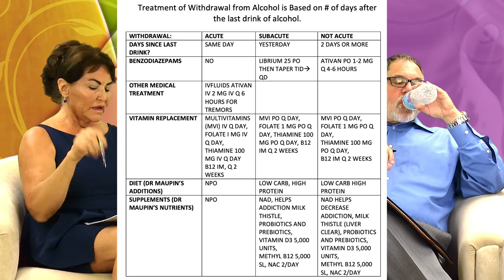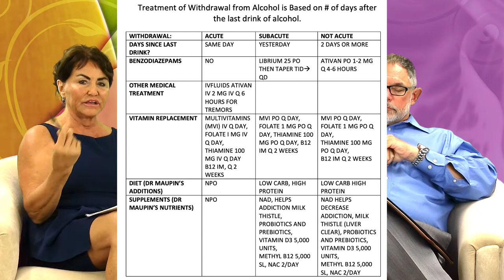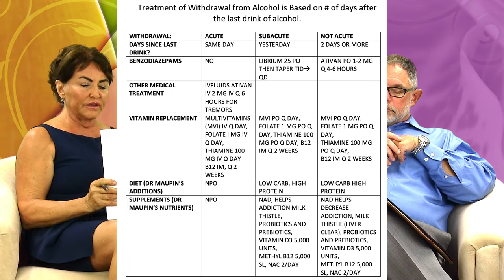Interview of Michael Mahon on Alcoholism: Achieving a Lasting Solution to Alcoholism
For additional psychological discussions please visit Dr. Mahon’s website Psych With Mike
Dr. Mike Mahon joins us again today to discuss Alcoholism and how to help loved ones achieve a lasting solution, and live normal lives as an alcoholic.

Situation: over the Covid Quarantine many of my patients became addicted to alcohol.  I found that my training was wanting in terms of making my patient aware that I knew they had a problem and that to be healthy and productive they must deal with this problem, addiction to alcohol.

Dr Mahon is the Creator of Psych with Mike on You Tube weekly where he explains the many mysteries of the psyche of humans.  We all seem to get ourselves in a myriad of problems over our lifetimes.  Dr. Mike is an expert in how to negotiate those psychological and social problems.

Today our subject is Alcoholism: how to deal with ourselves or loved ones who have this addiction. Mike has counselled many patients and families through this process, and I had many questions for him.

Question: Mike, I would like you to share your experience in treating alcoholics and some important dos and don’ts when it comes to talking to an alcoholic who is in denial about their addiction.

Answer: Mike has a basic approach of talking to a yet undiagnosed alcoholic about how they feel when they are drinking and not drinking.  How has drinking alcohol affected your life?  He tells us that it is always up to the alcoholic to make their own decision about whether they want to stop drinking or not.  No one can make another person do anything, especially stop drinking if they are dependent on alcohol.

Question: Let’s say an alcoholic is convinced that they have a problem and get into counselling with you, where do you start to untangle this problem to help them to sobriety.

Answer: Mike (paraphrased): There are always many other basic issues that have caused a person to depend on alcohol.  Everyone has situational anxiety in certain circumstances, and we all handle it in different ways.  This problem is often the basis of why people drink and become alcoholics. This personality issue can be handled other ways and that should be the starting point, so people can learn a different way to handle their anxiety without alcohol.

Question: One of the things I learned during the quarantine was that it is never good medical advice to stop drinking alcohol cold turkey without constant medical treatment and oversight (like they offer in rehab). Most people are afraid of rehab because they don’t know what will happen to them….the fear of the unknown actually prevents them from getting help. Can you give us a thumbnail description of what happens during medical withdrawal?

Answer: You should never go cold turkey after a long history of dependence on drinking every day. Abruptly stopping the intake of alcohol can be fatal so it is not recommended.  Decreasing intake over a period is very rarely successful because alcoholics always drink the same or more, not less.  Medical treatment involves Iv fluids, IV medications and vitamins. This process can take a few days of rehab.
Question: Many of my patients become addicted to sugar in the place of alcohol.  Can you tell me why that occurs? What can we do about it other than feed them a whole foods diet with low carb?

Answer: Alcoholics use alcohol instead of food as their source of energy which is ultimately fatal.  When they are rehabbed off of alcohol, the physiologic craving that takes over is for sugar, but that causes weight gain and a different type of physiologic problem.  The best way to clean up the body is a high protein and low carb diet with fresh food.

Question: Are there certain supplements that can be used to treat the side effects of alcoholism, and to replace the vitamins that are used up by drinking alcohol chronically?

Answer:  Vitamins that are consumed while someone is drinking alcohol every day are primarily B vitamins, especially Thiamin and B12, as well as many minerals and co-enzymes that become deficient while drinking.
Question: What happens in Rehab currently?